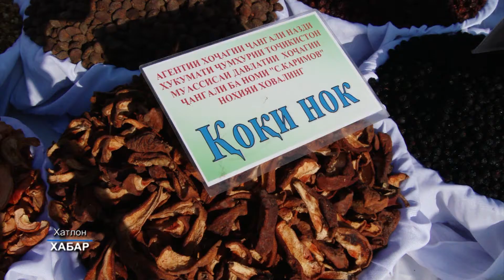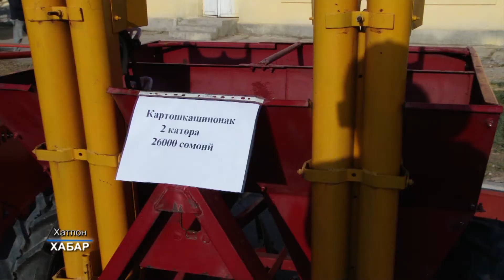Тачлили Иди Мехргон дар вилояти Хатлон